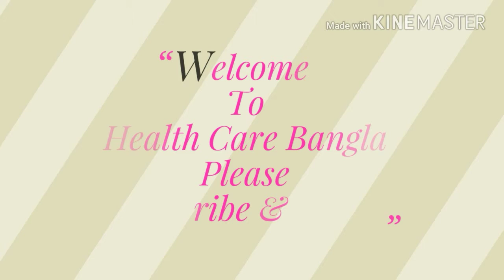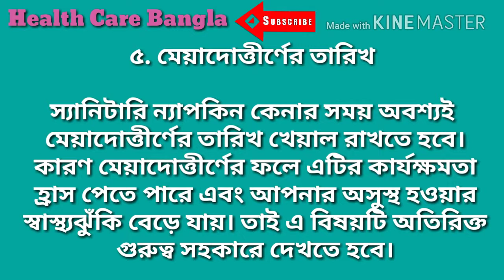গর্ভধারণের ঝুঁকি এড়ান জন্মনিয়ন্ত্রণ পদ্ধতি ছাড়াই | Avoiding pregnancy risk | BY Health Care Bangla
আমাদের ভিডিওটি যদি আপনাদের
 ভাল লেগে থাকে তাহলে আমাদের চ্যানেলটি

Good Health,
Healthy Food,
Tips For Good Health,
Food For Fitness,
Desi Tips,
Health Tips,
Health,
Quick Fitness,
Best Video Youtube,
Desi Health Tips,
BD Health Tips And Guide,
Health Care BD,
Bangla Health,
Health And Fitness,
Health Tips,
Health,
Bengali Health Care,
Heart Attack,
Sugar,
Cancer,
Teeth,
Problem,
Nose,
Pain,